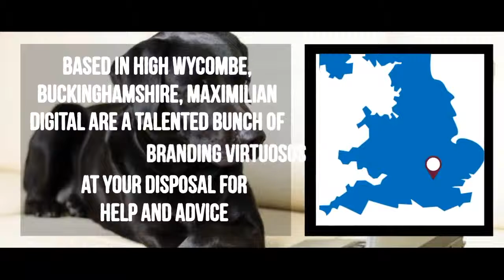Maximilian Digital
A short promotional film from the studio here at Maximilian Digital.